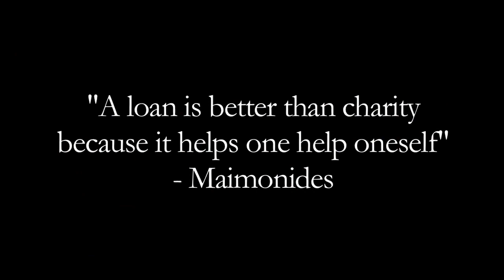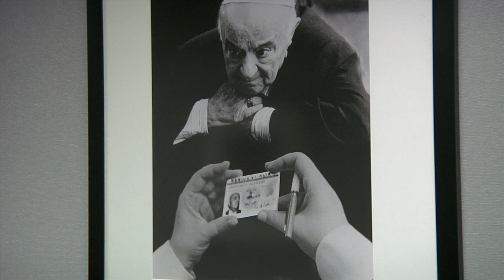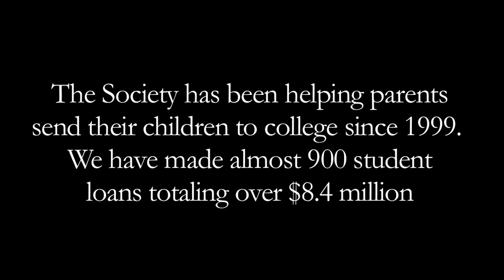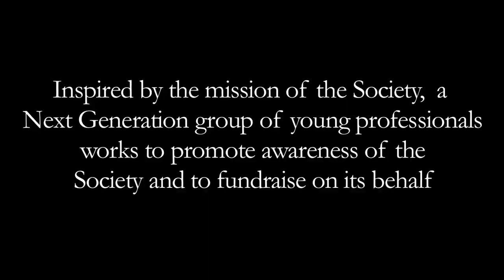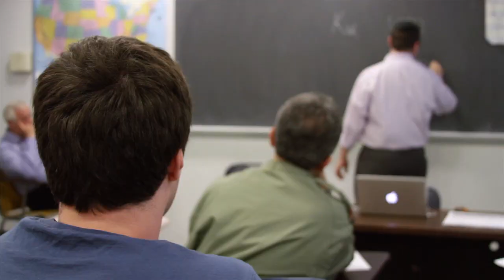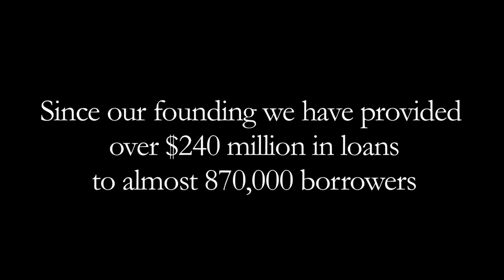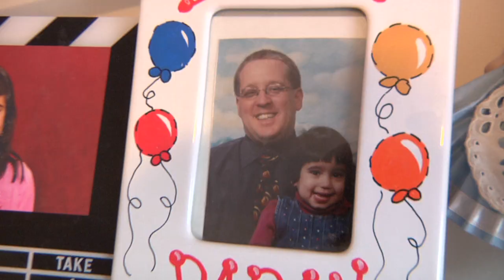HFLS New York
The Hebrew Free Loan Society makes interest-free loans for philanthropic purposes throughout the New York metropolitan area. Our goal is to provide financial assistance that helps borrowers achieve and maintain economic self- sufficiency.